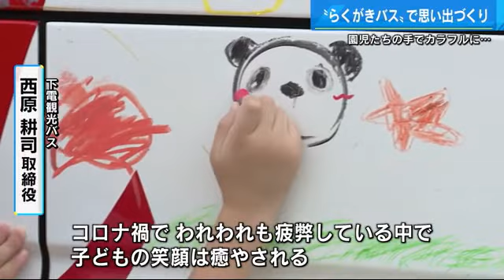観光バスに落書き!? 園児たちがのびのびアート 福山市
こちら幼いころ、自宅の机や壁などに落書きをした経験、みなさんもあるのではないでしょうか。2日、園児たちが思い出づくりに「あるモノ」に落書きしました。そのモノとは？？　好きな色のクレヨンを手にした園児たち！思い思いの場所に絵や模様を描いています。